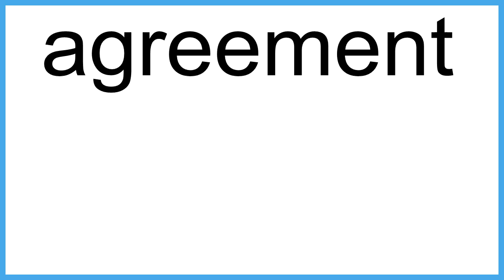agreement meaning | Vocabulary for Kids | Children's Dictionary | Learn English Vocabulary